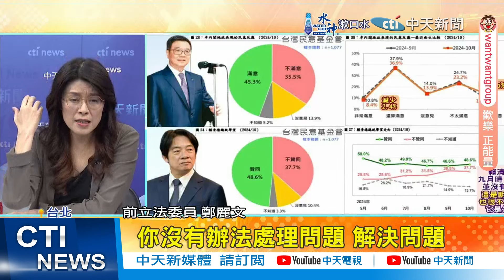【每日必看】卓榮泰"點菜說"不倫不類 鄭麗文:就是無能傀儡 20241022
中央政府總預算案審查持續卡關，行政院長卓榮泰在臉書發文，
以「餐廳點菜」來比喻目前的僵局。

前立法委員鄭麗文批評，卓院長的比喻根本就是不倫不類、完全搞錯重點，
行政院並不是上門點菜的客人，而是該要進廚房煮菜、上菜的那一方；
鄭麗文認為，卓院長並沒有想要化解朝野對立，
根本只是一味聽從賴總統指令的無能傀儡。